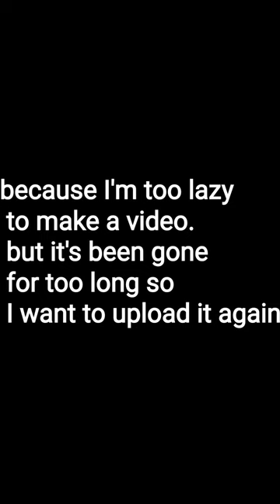Furry TikTok #57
sorry if i dont upload for so long..

if you want to play with me, add me on roblox so we can play together.

best wishes is to be back again